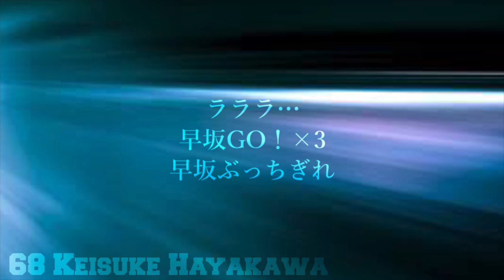千葉ロッテマリーンズ 早坂圭介 応援歌(二作目)